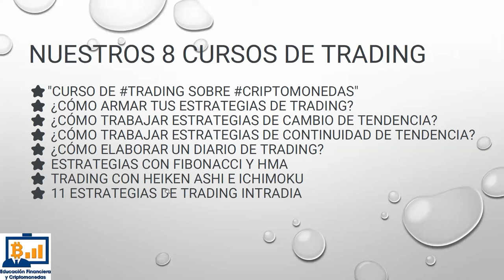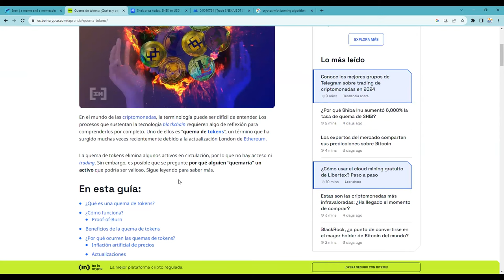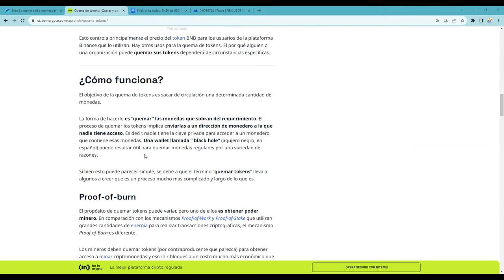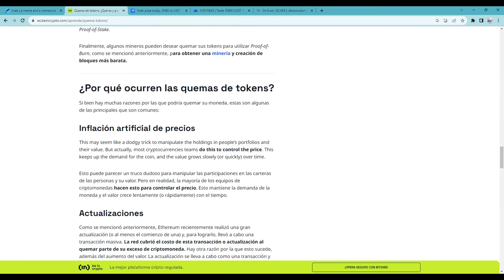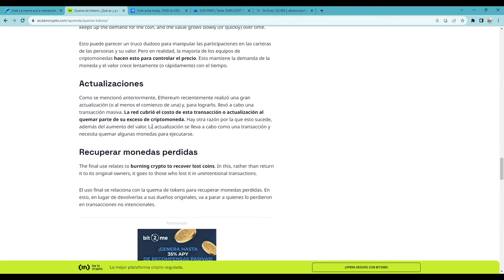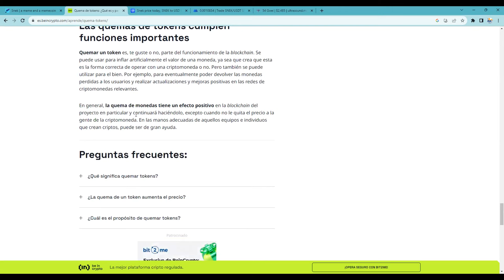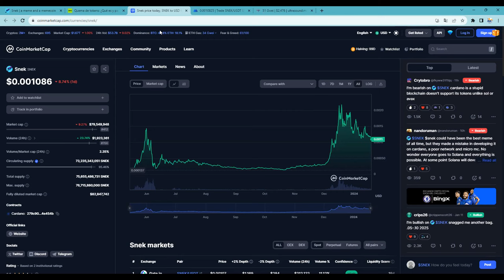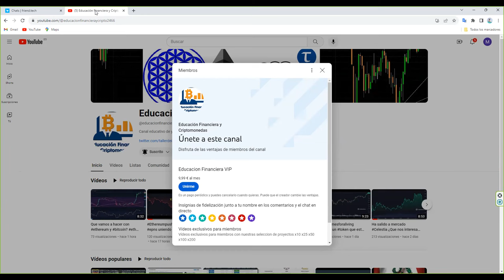¿Porque es tan importante el algoritmo PoB ProofofBurn en nuestra seleccion de tokens invertir?